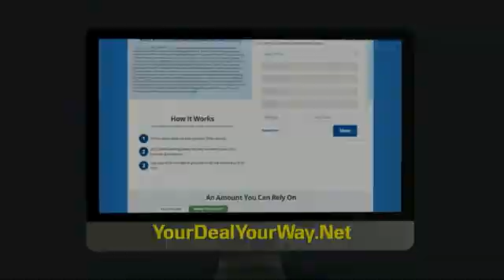2021 Chevrolet Spark Princeton WV 1-21236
2021 Chevrolet Spark LS CVT

Ramey Motors
127 Frazier Dr

2021 Chevrolet Spark LS Toasted Marshmallow Metallic FWD CVT I4  Lifetime no charge WV or VA Inspection Stickers at Ramey Auto Group!.   Recent Arrival! 30/38 City/Highway MPG Price includes: $1000 - Chevrolet Consumer Cash Program. Exp. 11/02/2020